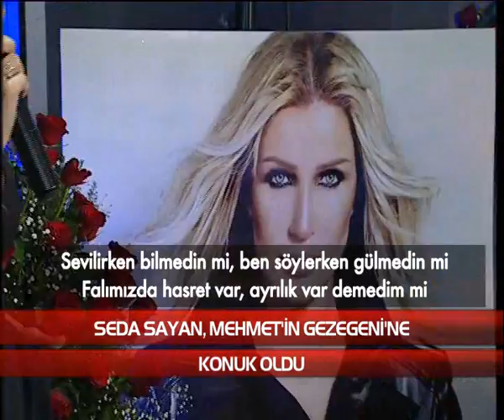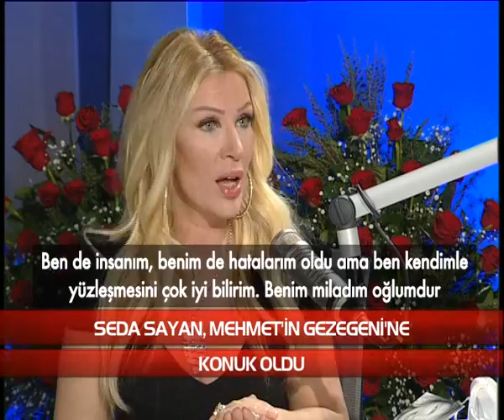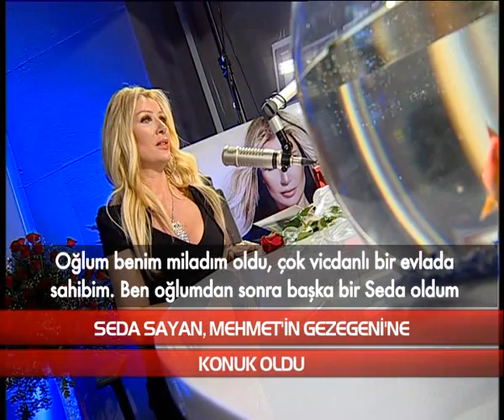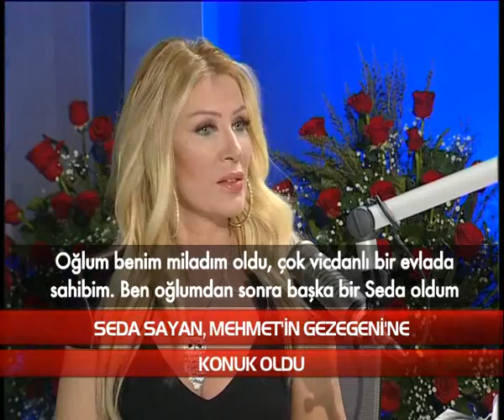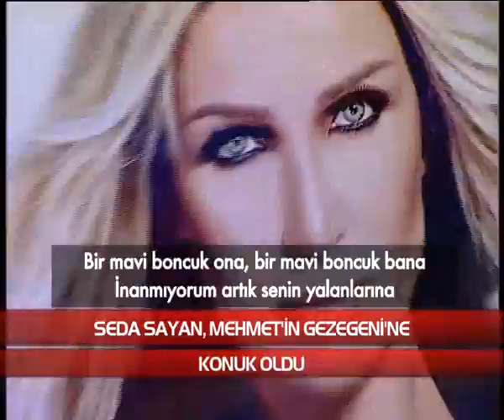Mehmet'in Gezegeni - Seda Sayan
Seda Sayan Resmi Facebook Sayfasıdır...